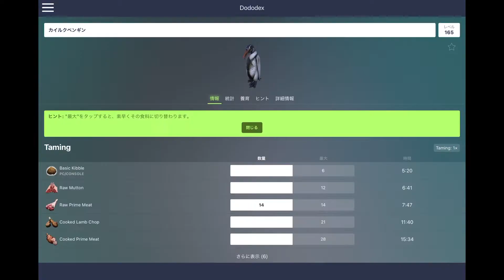体を張ってお届けしております。Reゼロから始めるグランドボヤージュ（後編）【ARK: Survival Evolved】 原始人初心者4人実況プレイ Part18 モバイル版(iOS/Android)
※日和ってるやついねーよなぁ？

三人称でプレイしてます。

マイクラ2B2Eでお馴染みのシン・やマ台国のメンバー4人でARKを遊んでみた！

スマホ・モバイル版 Mobile iOS / Android

●プレイデバイス
iPad Pro

●ワールド環境
・プライベートサーバー
・難易度：Brutal/ブルータル(残忍)
・モード：Survivor/サバイバー

LumaFusion(iPad Pro)

●ラクキラの可愛くて使いやすいLINEスタンプあります↓
・ラクキラ 日常編１

●音源
DOVA-SHYNDROME
効果音ラボ
OtoLogic